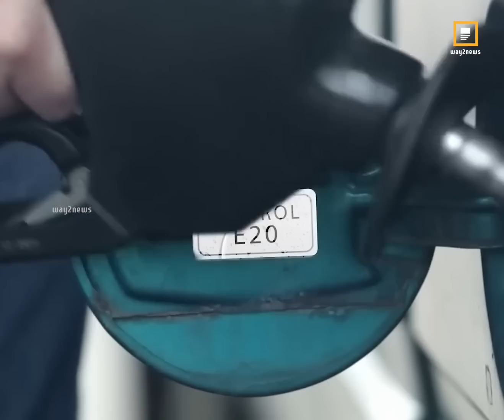E petrol 20 Way2News